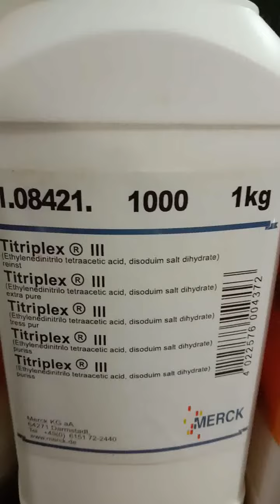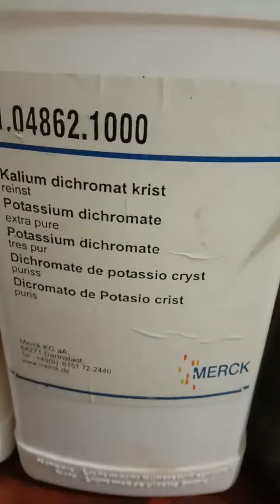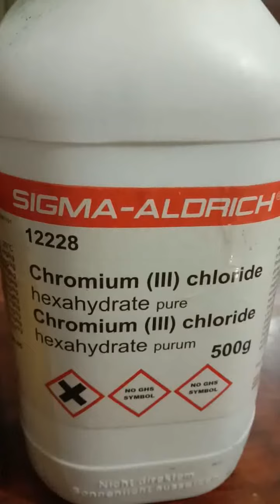Biological and Alternative Medicine panaceatherapy by Dr Nisar Ahmed gorar